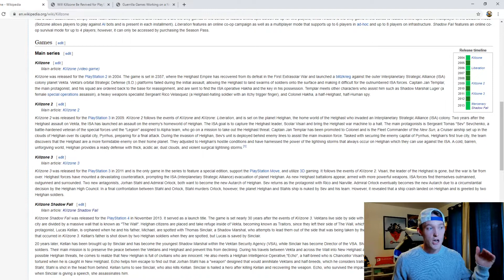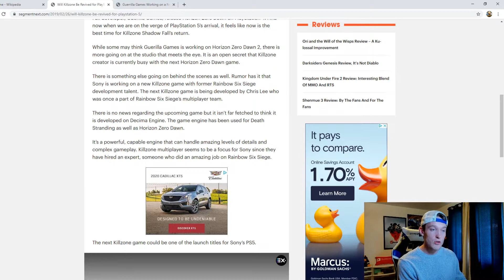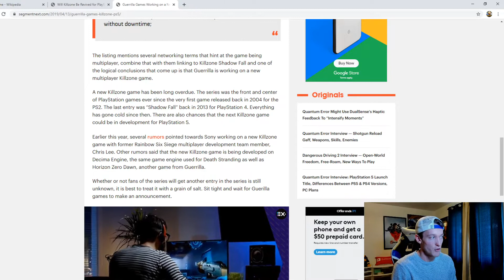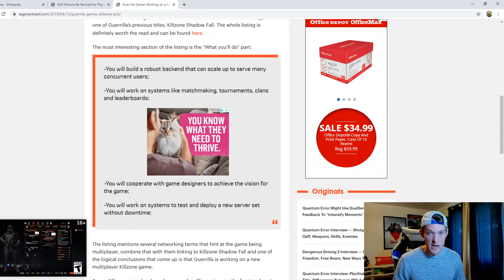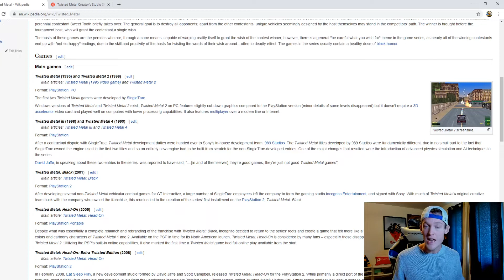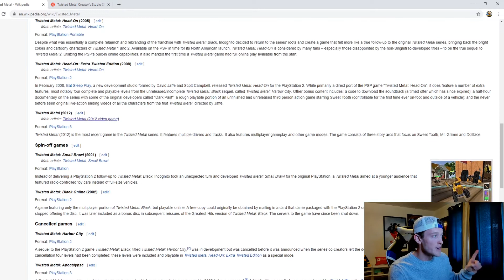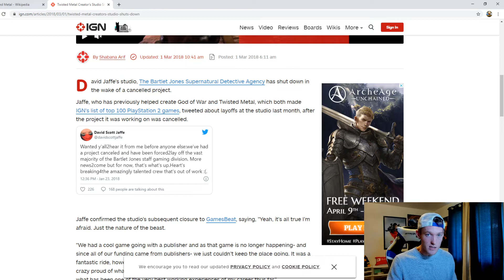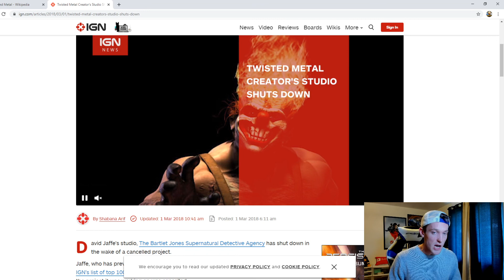Will Twisted Metal Ever Return? - Eight Below Show